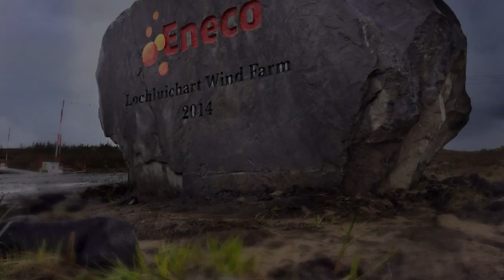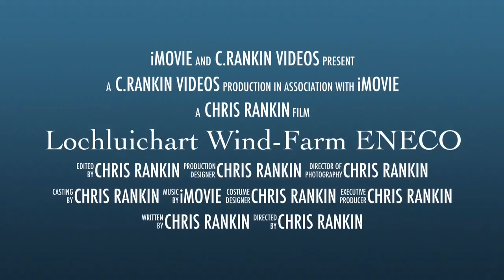Loch Luichart Wind Farm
A short video of a wind farm I worked on for 10 months beginning in August 2013.